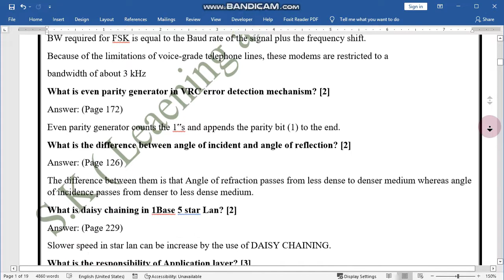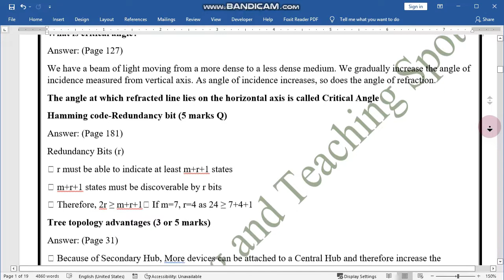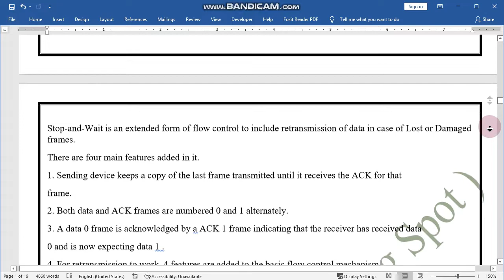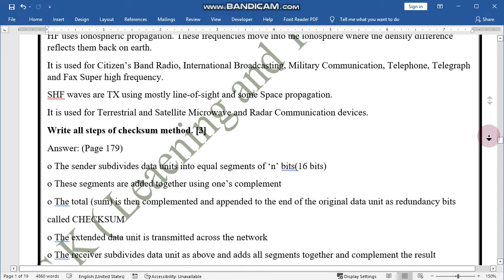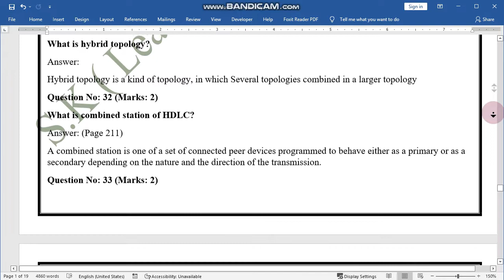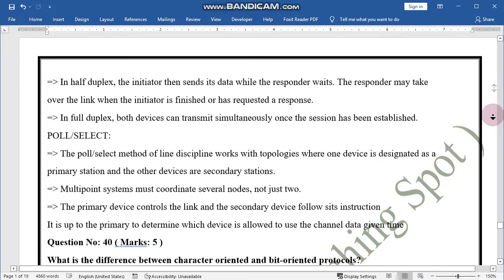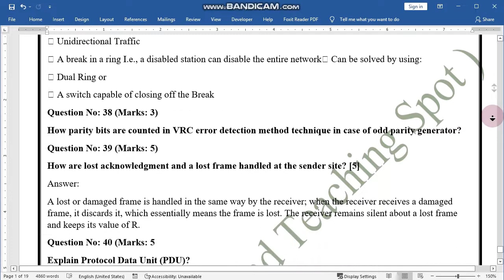CS 601 Solved Final term paper| Data communication| Subjective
Asslam-o-Aliakum this video provides the solution previous CS 601 Solved Final term papers| Data communication.